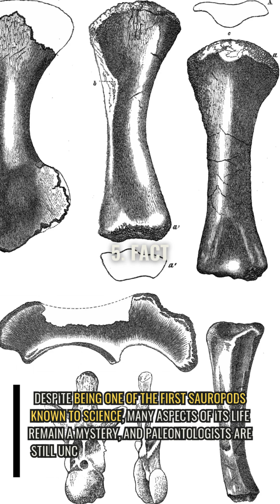5 Incredible Facts About Cetiosaurus – The Jurassic Giant! 🦖🌍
Discover the fascinating world of Cetiosaurus, one of the earliest sauropods to walk the Earth! 🌟 This colossal "whale lizard" ruled the Middle Jurassic period, standing as a pioneer of the age of giants. From its staggering size to its British origins, here are 5 amazing facts you might not know about this prehistoric marvel! 🐾

📜 Highlights of this Short:
1️⃣ A dinosaur as big as a bus! 🚌
2️⃣ One of the first sauropods to ever exist! 🌌
3️⃣ A surprising discovery in Britain! 🇬🇧
4️⃣ Why scientists thought it lived in water! 🌊
5️⃣ The mysteries that still surround this Jurassic giant! 🕵️‍♂️

Immerse yourself in the ancient world of the Middle Jurassic and marvel at how Cetiosaurus bridges the gap between mystery and discovery. 🦕✨

🎶 Accompanied by cinematic music and ambient prehistoric sounds, this Short brings history to life in under a minute! Perfect for dinosaur enthusiasts and nature lovers alike.

What other dinosaurs would you like to learn about? Let us know below! 👇